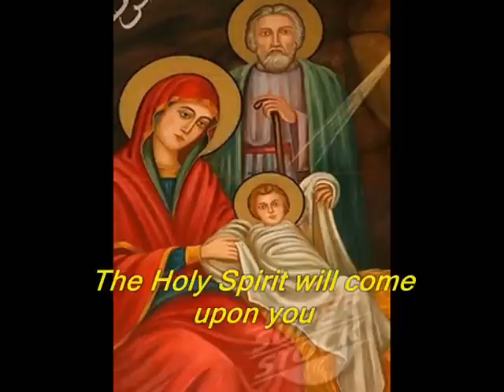Coptic Orthodox Christian Hymn: The Burning Bush العليقة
Peace of Christ to all:
This is a Hymn of the Coptic Orthodox Church sung in English